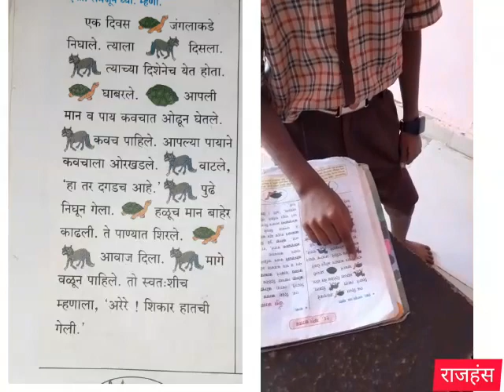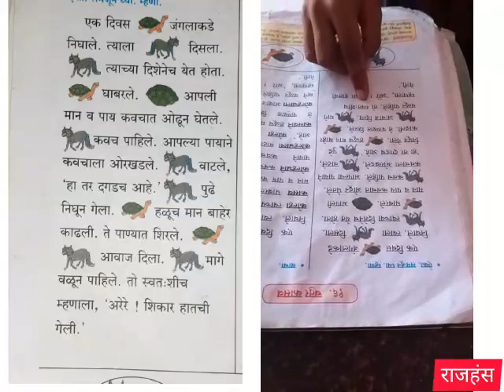गोष्ट चतुर कासवाची इयत्ता चौथी वाचन